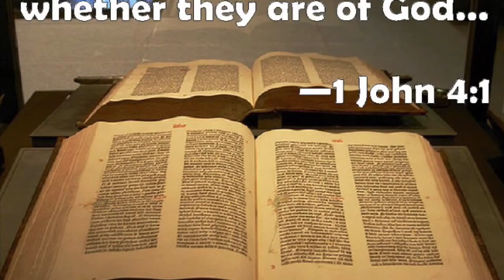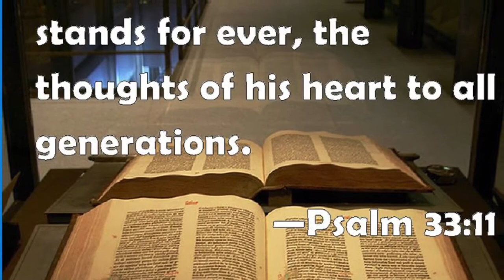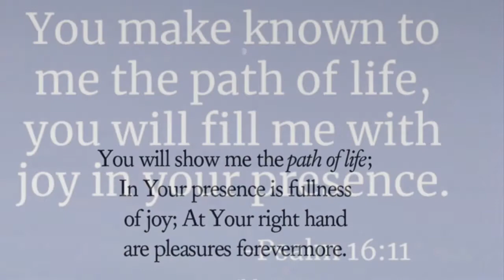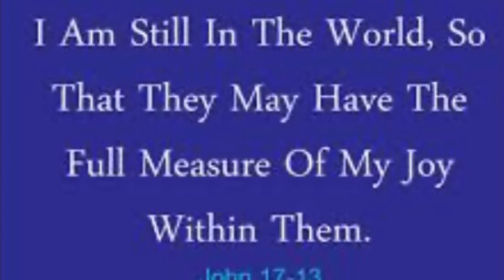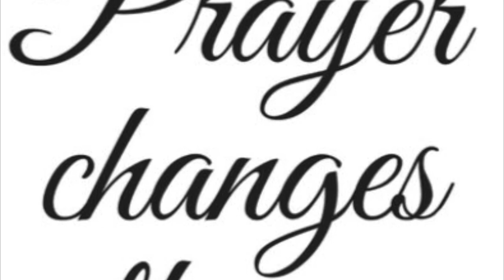Praying and believing-Preparing For Marriage—I’m Complete In Jesus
Praying and believing for your husband